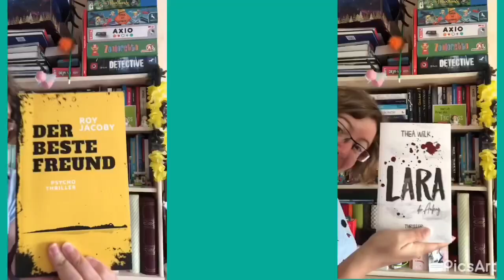Mein Vlog || Das erste Mal 😂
Huhu 😗

Ich hatte überlegt, ob ich es mal wagen soll.

Aber da stellt sich erstmal die Frage…

Wie muss ich denn mein Handy halten und wo muss ich hingucken ?

Ich würde mich freuen, wenn ihr mir da weiterhelfen könntet.

Liebe Grüße
Patricia

Und nein… ich nehme mich selbst nicht so ernst und seh eben morgens so aus …